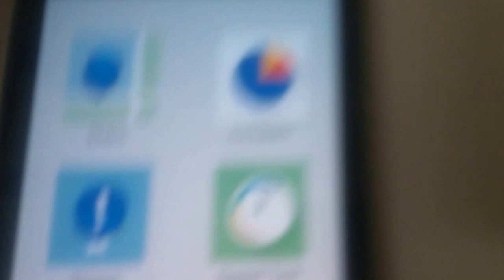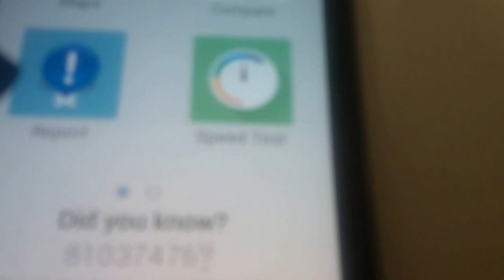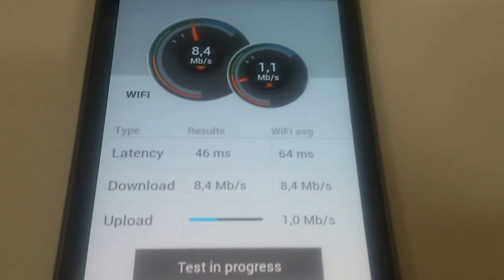Dica para medir a real velocidade de Dados do plano de Internet Wifi e de sua operadora de celular